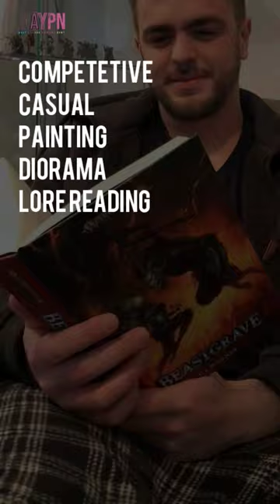Normie mom learns Warhammer in 20secs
This is a highlight from 'Normie mom reacts to Warhammer'

So...we are going to try this again...We made a similar video in the past on how to get K*ds or "young people" into the hobby, but YouTube didn't like us using the 'K' word or the 'C' word alternative for that matter. So we decided we'd take the parent's point of view! In this video, we take a look at a parent's considerations on introducing their little one to this hobby.

We put a tremendous amount of effort and time into these videos each week so we hope you enjoy them, if you like them share them and comment!